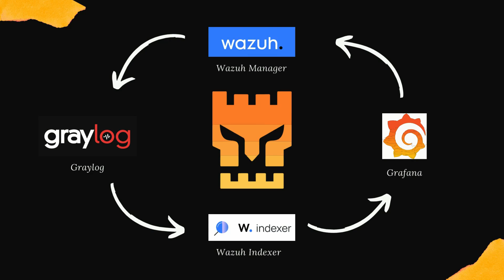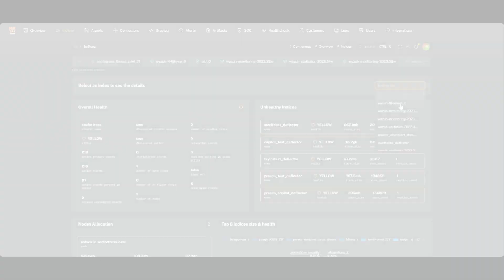Copilot - Your Open Source Security Integrator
SOCFortress Copilot Open Beta is now available!